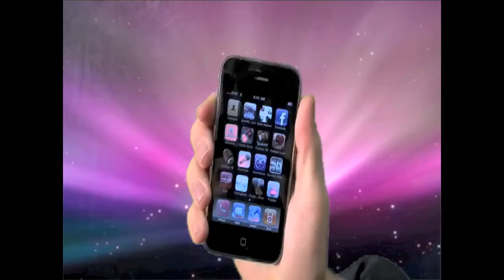Apple iPhone Commercial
the original iPhone commercial